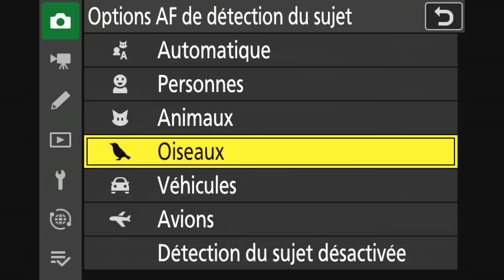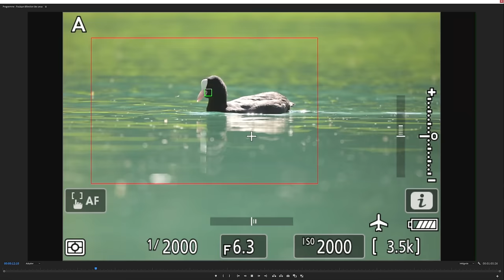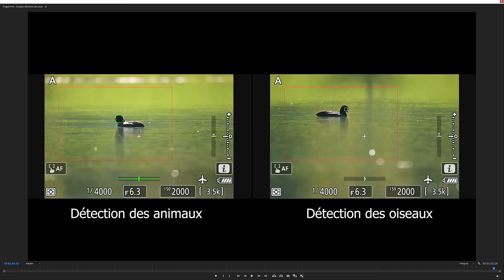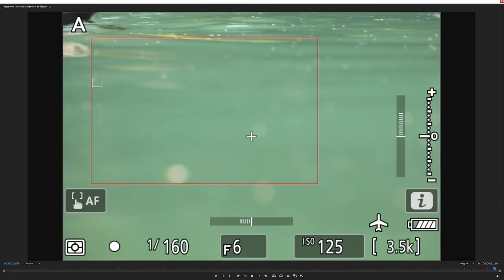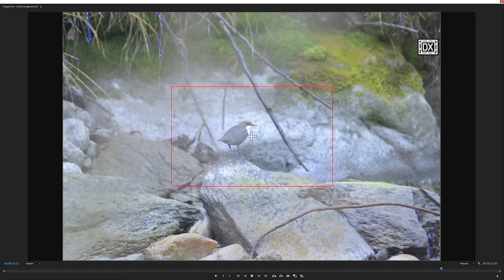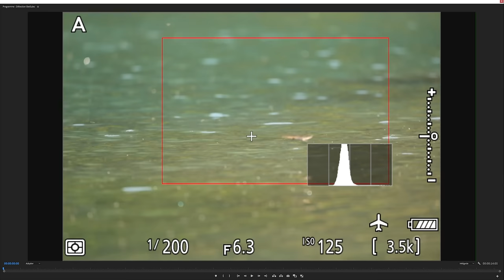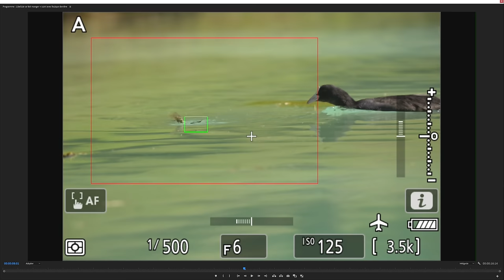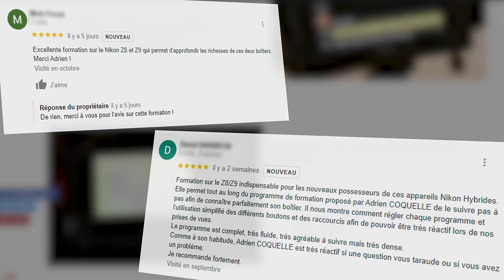Le Nikon Z9 devient MONSTRUEUX !😱 (Firmware 4.10)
Découvrez le nouveau mode autofocus du Nikon Z9 dédié aux oiseaux et comment bien l'utiliser sur le terrain

🔥 FORMATIONS TECHNIQUE PHOTO :
Progressez rapidement en photographie et augmentez votre créativité :

💻 FORMATIONS DÉVELOPPEMENT PHOTO :
Progressez rapidement sur les logiciels de développement :

⏰ SOMMAIRE DE LA VIDEO :
00:00 : Introduction
00:30 : Les nouveautés
01:57 : Premiers tests sur le terrain
08:35 : Une utilisation incroyable
11:59 : Mon avis sur ce nouveau firmware
12:34 : Découvrez la formation Nikon Z9/Z8